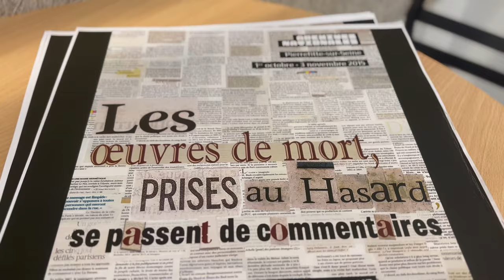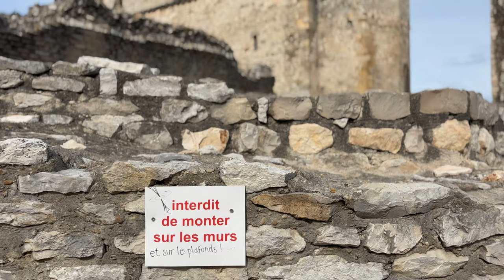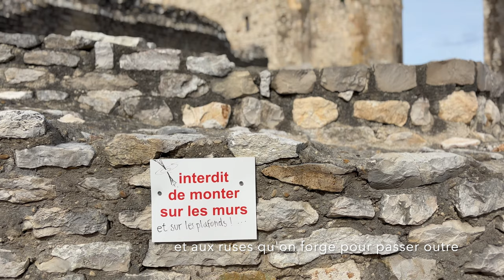Jrnl / Vidéo • Semaine 11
Ici, semaine du 11 mars au 17 mars 2024.